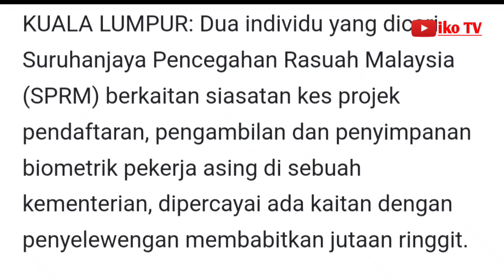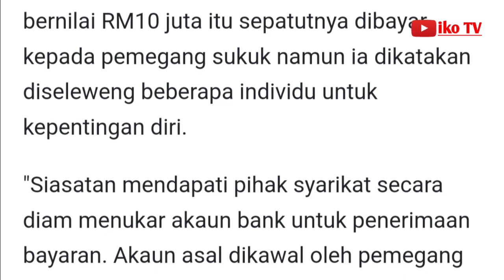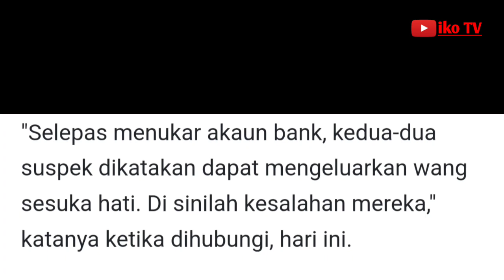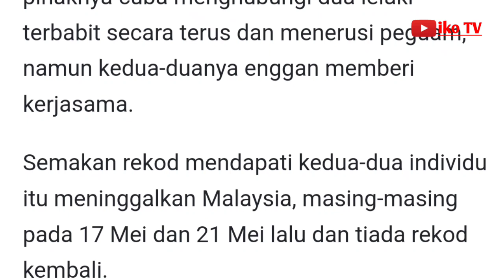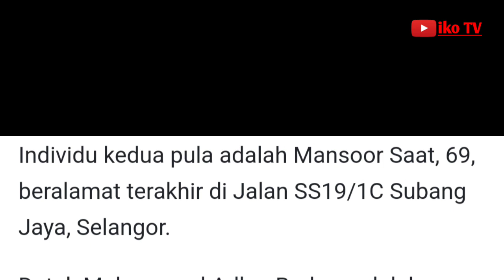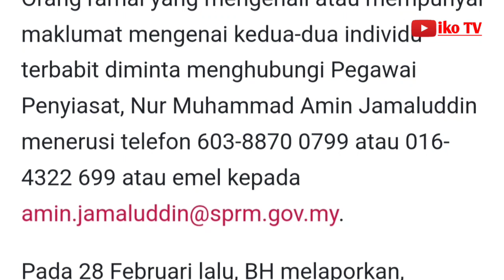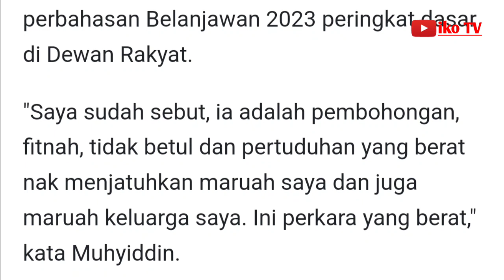Dana RM10 juta punca SPRM mahu jumpa menantu Muhyiddin, peguam